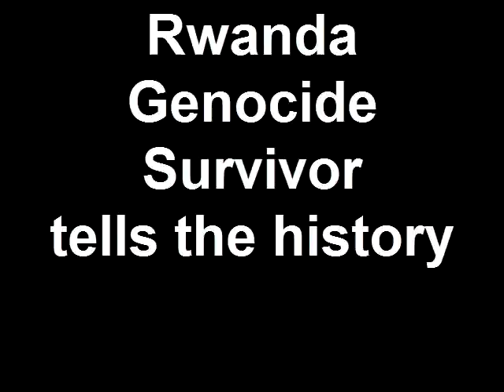Rwanda Genocide Survivor tells the history